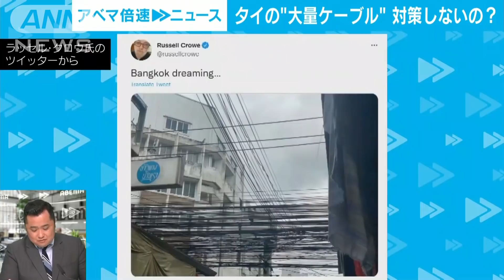仰天映像！タイで絡まり束になる“大量ケーブル”(2021年11月5日)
タイで死亡事故や火災の原因となってきた
電柱に架かる大量のケーブル。

世界的なハリウッド俳優が注目したことで、
タイ国内からも改めて問題視する声が上がっています。

この「ケーブル問題」についてANNバンコク支局の
西橋拓輝支局長に話を聞きます。

Q今いる場所はどんな所？
Qタイではどこでも同じような状況なの？
Qそもそもあのケーブルは一体何なのか？
Q事故や火災も起きる？
Q感電する人もいる？
Qなぜこんな状態になったのか？
Qケーブルの数を見ると電話会社などの数が多いということ？
Qケーブルを管理する責任は無い？
Q政府は対策していないのか？
Q解決に時間がかかる理由は？
Qラッセル・クロウさんのツイートを受けて工事は加速するか？
Q町の人たちも「危険だ」という声をあげているが・・・